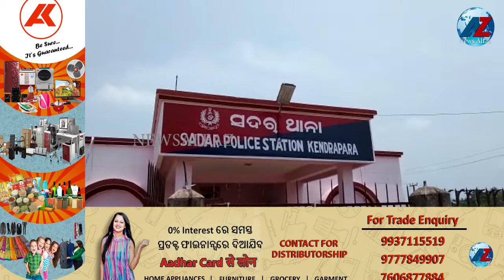ବିଦ୍ୟୁତ୍ ସଂଯୋଗ କରି ଯୁବକଙ୍କୁ ହତ୍ୟାnewsalfaz#